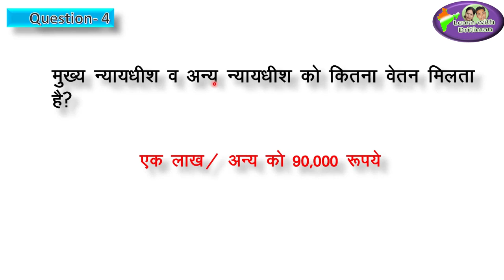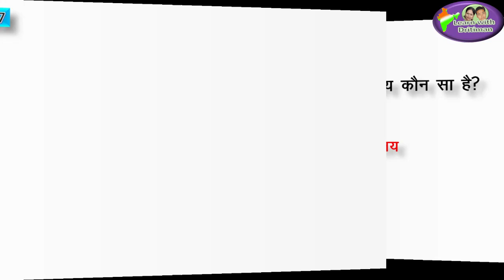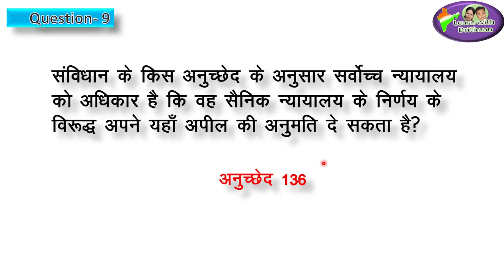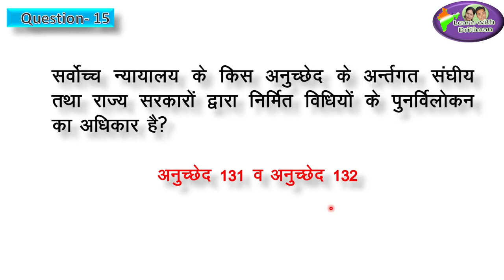polity/ Class 10/ Ch-2 Part-5/ KVS/ DSSSB/ REET/ NVS/ UPTET/ HTET/ MPTET/ UTET/ BTET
polity/ Class 10/ Ch-2 Part-5/ Central Government/ CTET/ KVS/ DSSSB/ REET/ NVS/ UPTET/ HTET/ MPTET/ UTET/ BTET (Hindi)